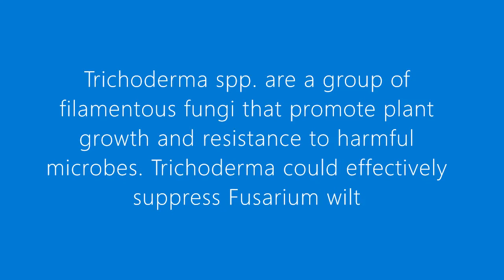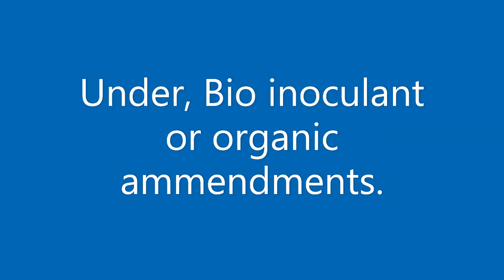LIQUID TRICHODERMA (BIOTECHNOLOGY)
GROUP TRICHODERHUMANS

GLEIZYLE BRILLANTES
SHIENA JEAN LIBRANDO
SHERRY DIONA
JASPER JADE B. ESTRELLA
NEIL MARK BANSE
KINT A. TALADUA
EDREAN KENT G. GESULGA